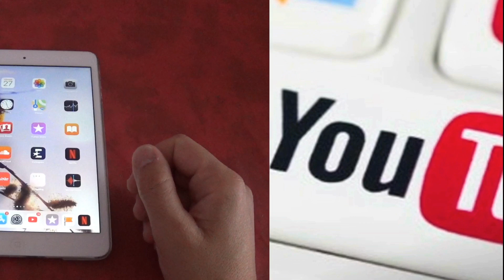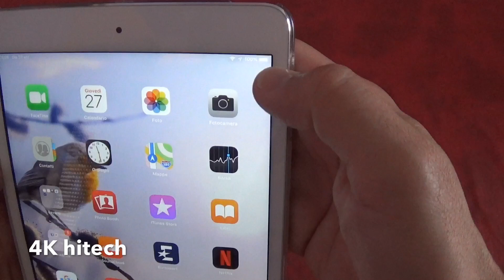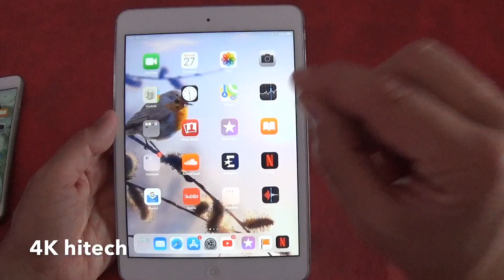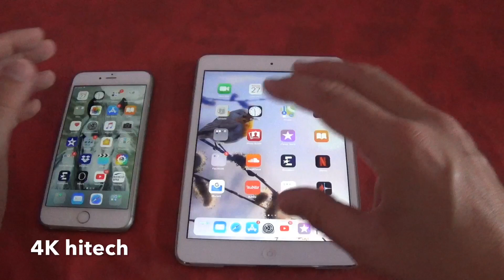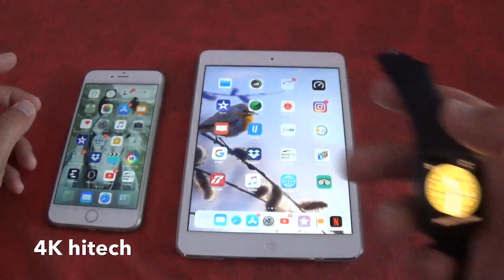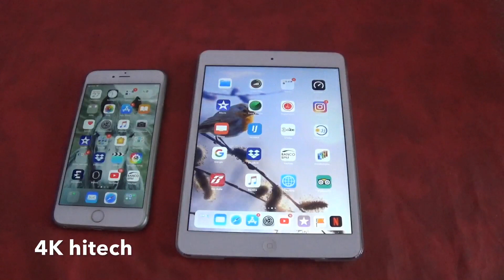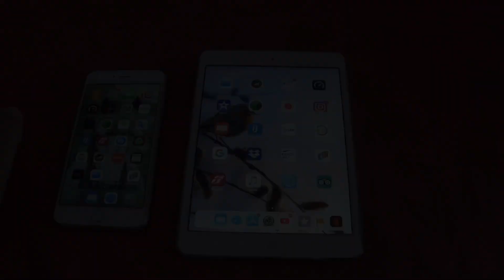Ios 12 fa rinascere tutti...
Occhio alle offerte..

un prodotto molto venduto in Italia